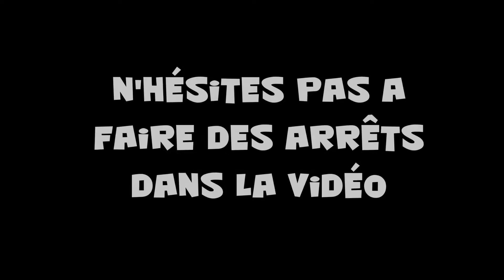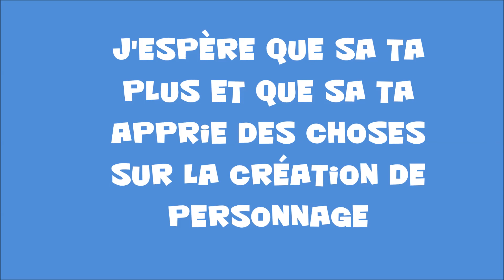(PARTIE 2) COMMENT DESSINER | Zoro (2 ans plus tard) + TUTO | Le Coloriage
Salut a tous ,vous vous étonner que j'ai sortie 2 vidéo en une seule journée , hein ?! Et bas oui c'est normale je voulais pas faire durait le suspence et que je me suis mi a votre place " pourquoi il a pas fait tout en entier ?! " c'était juste pour les différent TUTO ,c vrai que si vous faites le dessin et que vous savez pas le coloriez c'est un peu bête ^^